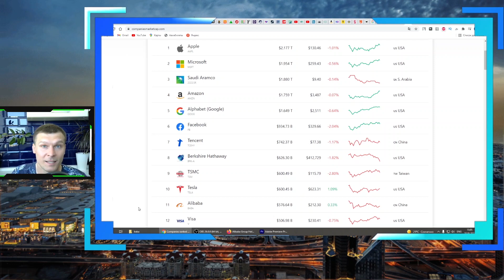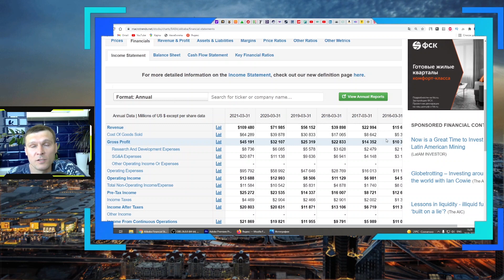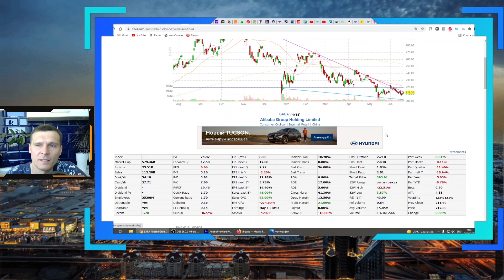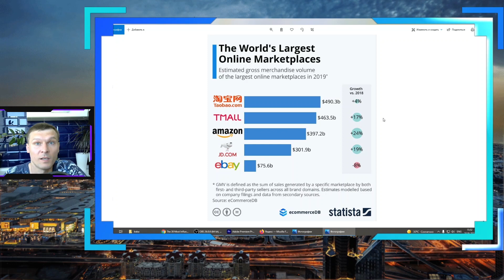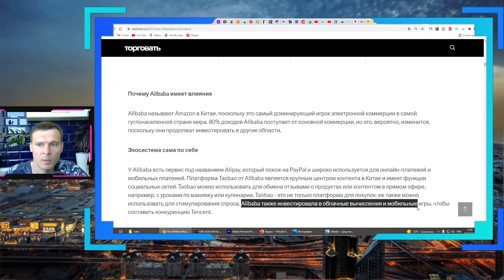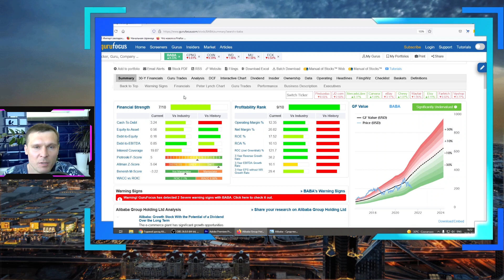Обзор Alibaba сколько реально стоит компания?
Стоит ли добавлять компанию алибаба в свой портфель в 2021 году? Сегодня разберем почему акции алибаба покатились в низ, узнаем с чем это связано, разберем фундаментальные показатели компании и проанализируем риски судя по мультипликаторам.

тайм коды:
00:18 Вступление
01:26 Что происходит с акциями Алибаба
04:52 Фундаментальный анализ Алибаба
05:17 Прогноз цены акций Алибаба

Алибаба одна из самых крупных транснациональных технологических корпораций электронной коммерции капитализация которой составляет почти 600 миллиардов долларов, это существенный плюс для компании, но в данный момент компания находится под серьезным прессингом со стороны китайских властей в связи с этим акции компании существенно просели.
По чему же акции компании должны вырасти
Во первых - компания Алибаба заплатила штраф в отношении нее прекращены все расследования и соответственно фактор неопределенности для инвесторов тоже сошел на нет
Во вторых - глядя на последние показатели выручка Алибаба растет из года в год и компания продолжает динамично развиваться. Компания практически не имеет долгов. Алибаба это самый крупный игрок в электронной коммерции в Китае, китайский рынок самый большей в мире в е-комерции, компанию Алибаба называют китайским Амазоном.
Но Алибаба на этом не останавливается компания на данный момент строит экосистему со своей системой онлайн платежей и онлайн сервисами для для удобства онлайн покупок.
Аналитики  Simply Wall Street, Zacks guruFocus TipRanks рекомендуют данную бумагу к покупке.

Всем спасибо, с вами был Артем канал путь инвестора. На котором мы постоянно разбираем фундаментальный анализ компаний ищем перспективные компании роста а так же дивидендные  компании, учимся анализировать ценные бумаги, формировать финансовый портфель и стремимся к финансовой независимости!